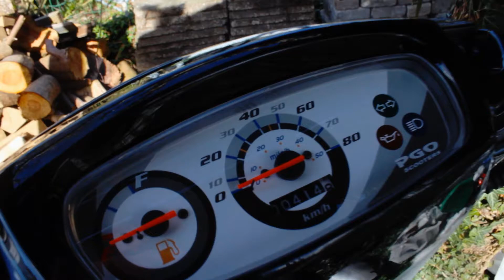Vlog - Visning Af Min Knallert - PGO Hot 50 + Random Snak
Spørgsmål? Så tag lige et kig i beskrivlesen!! :)

Musik jeg bruger:
Intro: Ahrix - Nova
Outro - Paul Atrocity - We Going On

Konsol Optager Hauppage HD PVR 2 Gaming Edition
PC Optager - Fraps
Redigeringsprogram - Sony Vegas Pro 12
Lydoptager: Sony Vegas Pro 12
Billede Redigering (Thumbnails, Banner og osv.) - Photoshop CS6